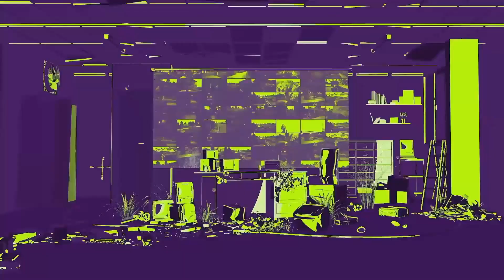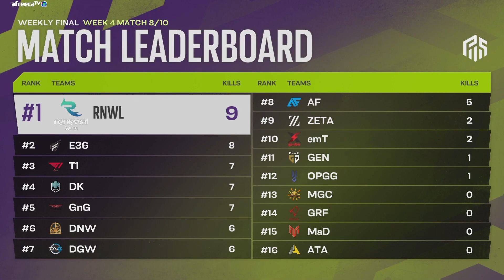스타로드식 로드킬!｜위클리 파이널 WEEK4 MATCH8｜PWS: EAST ASIA Phase 2